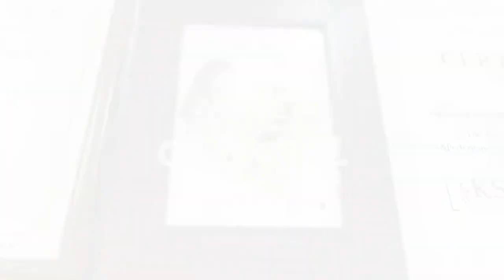(SUB) 피오떼 시니어 에듀케이터 조유빈 원장의 일피오레 컬렉션을 활용한 잉큼플라워아트! 다같이 해볼까요?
ꕀ
안녕하세요 오늘도 아름답게, 피오떼입니다 ʚ❤︎ɞ

ʚɞ 밀착력 높은 하이텐션 포뮬러 젤
ʚɞ 살롱 필수 컬러 & 글리터
ʚɞ 인체공학적 바틀 그립감
ʚɞ 발색, 고정력, 컬러감
ʚɞ 살롱 분위기를 한층 더 살려줄 바틀디자인
ꕀ
Hello It's beautiful today as well, Fiote ʚ❤︎ɞ

It's easier to use than listening to the needs of nail artists
To satisfy you, we are conducting research and development through strict tests.

ʚɞ High tension formula gel with high adhesion
ʚɞ Essential color & glitter for salon
ʚɞ An ergonomic Bartle grip
ʚɞ Color, firmness, color
ʚɞ Bartle design that will enhance the atmosphere of the salon

ꕀ
.•♥ Please change the image quality from settings to 1080p! ♥•.

❥･• 타임라인
00:00 인트로
00:02 잉큼잉큼네일
00:53 오프닝
01:16 아트에 사용할 컬러젤
01:21 아트에 사용할 베이직젤과 툴
01:26 아트 시작
14:54 엔딩
15:23 아웃트로
ꕀ
❥･• 아트에 사용할 컬러젤
ʚɞ IF01 릴리화이트
ʚɞ IF02 라벤더포그
ʚɞ IF05 파자마핑크
ʚɞ IF06 샤벳핑크
ʚɞ IF08 랩쳐로즈
ʚɞ IF11 코랄블러쉬
ʚɞ IF12 레드블러쉬
ʚɞ CL28 페어리
ꕀ
❥･• 아트에 사용할 베이직젤과 툴
ʚɞ ADDICTION TOP 어딕션탑
ʚɞ GEL STARTER 젤스타터
ʚɞ A1 슬림라이너브러시

.•♥ 제품문의 ♥•.
ʚɞ 카카오톡채널 : 피오떼